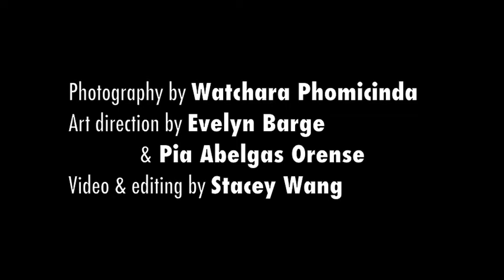Behind the scenes of Pasadena's Rose Magazine Aug.-Sept. cover shoot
The star of the shoot is Oscar, a Yorkshire Maltese puppy. He models dog accessories and carriers by The Shabby Dog.